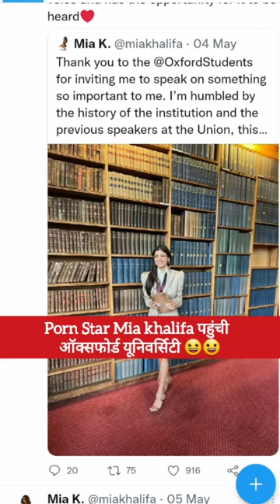Mia khalifa बन गयी teacher | Mia khalifa lecture in Oxford University | Mia khalifa video